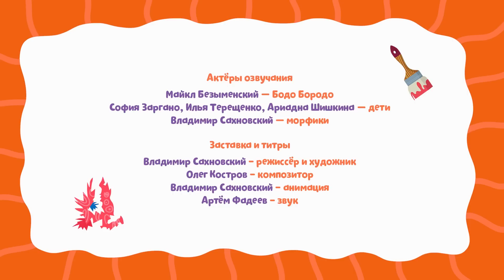Развивающие мультики для малышей - буква С - Бодо Бородо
В тридцать второй серии Мультсериала - Очаровательный бородач БодоБородо решил научить малышей новой букве - С. Он принес большой самовар и предложил малышам выпить чаю, потому что он начинается на букву С. Но малыши сказали, что в слове Чай нет бувкы С. Бодо очень расстроился и решил, что тогда буква С не нужна и выкинул ее в мусорное ведно. И решил налить себе кипяточку из этого большого пузатого тазика. Но оказалось, что тазику самовару никак нельзя без буквы С, да и другим словам тоже. Бодо, срочно помирись с этой замечательной и нужной буквой.
Обучающий Мультсериал для самых маленьких Бодо Бородо познакомит вас с самым веселым и необычным учителем на свете. Обладатель роскошной рыжей бороды – Бодо Бородо, хотя сам мало что знает очень уверен в себе и готов провести для вас любой урок – Алфавит и чтение, история искусств и география, основы физики и биологии. Он будет путаться на каждом шагу, но никогда не отступит от знаний, потому что ему всегда помогут его терпеливые ученики – это вы, дорогие малыши!